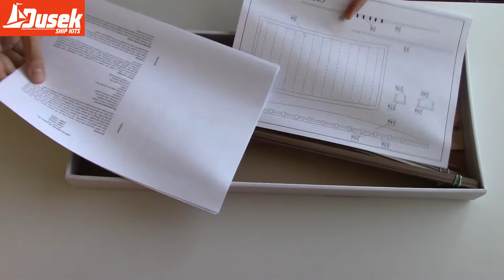Greek Bireme-inside the box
Greek Bireme 1/72-inside the box